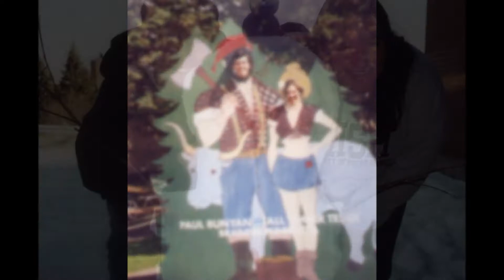I'd do me and you - Music and Lyrics by Matthew Engesser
"If I could do anything, I'd do me and you"

Happy 33rd birthday to the love of my life!